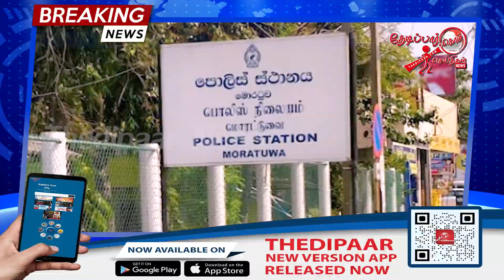போதைப்பொருள் கடத்தலில் ஈடுபட்ட யுவதி கைது | Thedipaar News